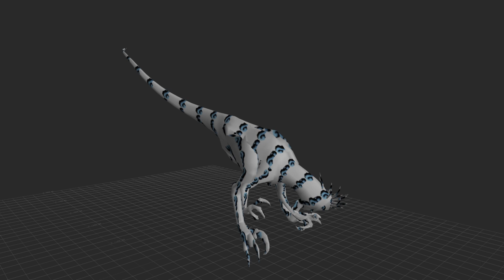dino dance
Mocap on a raptor rig.